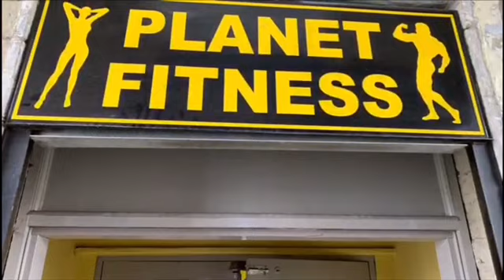Bradford Judo Club Video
Full video of training at Bradford Judo Club showing warm up, UchiKomi, Tachi-waza, coaching, instruction and cool down. Featuring spectacular Ippon throws